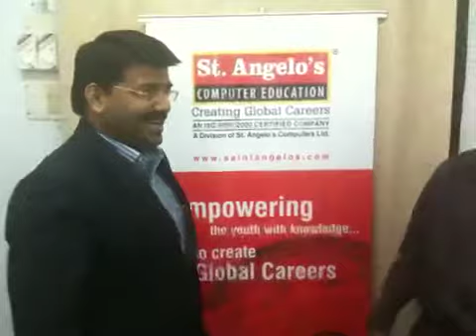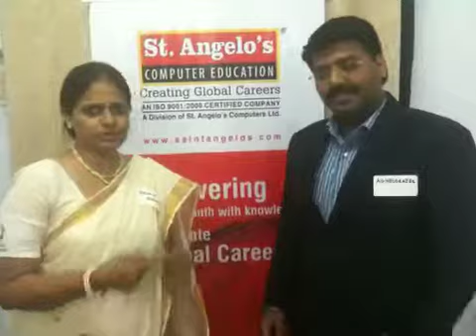Mike Handcock event part 3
St. Angelos and Saige foundation sponsors mike Handcock rock ur personal brand event at sophia college.